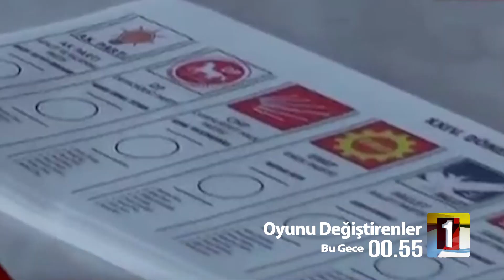Oyunu Değiştirenler ''Seçim Ekonomisi'' Bölümü 19 Mayıs Pazartesi